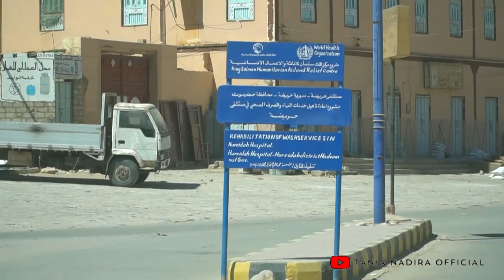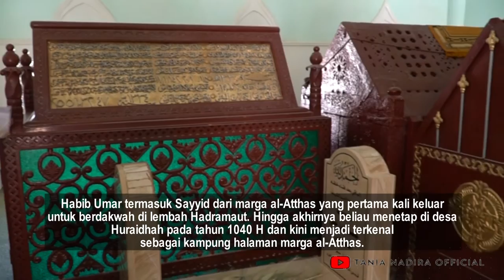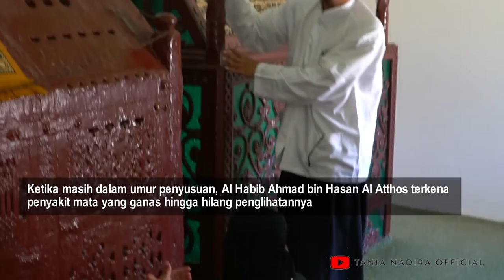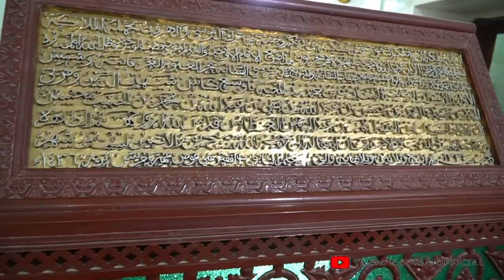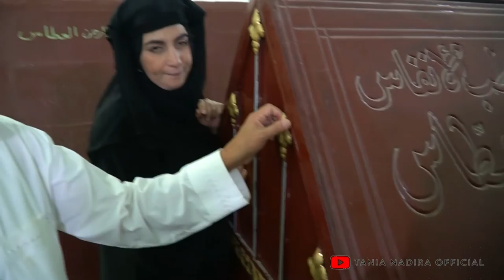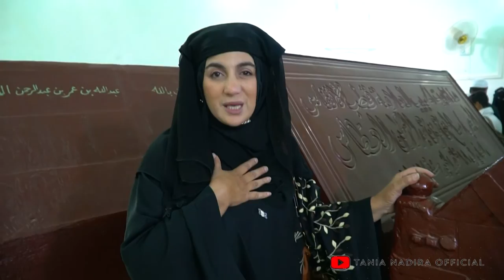ZIARAH MAKAM HABIB UMAR BIN ABDURRAHMAN AL ATTHOS, SOHIBUL RATIB AL ATTHOS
Hi semuanya, kembali lagi dalam episode Ziarah Tarim. kali ini kami akan mengajak kalian semua berziarah kemakam salah satu Wali Allah yang menyusun Ratib Al Atthos, beliau adalah HABIB UMAR BIN ABDURRAHMAN AL ATTHOS. dan disini juga terdapat makam orang alim yang menurut alkisah, beliau memiliki suara seperti Rasulullah SAW, siapakah beliau? selamat menonton.